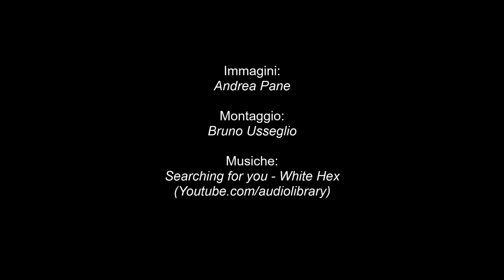Aculepeira ceropegia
Una femmina adulta di Aculepeira ceropegia, ragno di medie dimensioni della famiglia Araneidae, ha catturato una cavalletta della famiglia Acrididae. La cavalletta è saltata nella tela tessuta dal ragno tra le erbe del pascolo; il ragno l'ha raggiunta e l'ha avvolta nella seta prodotta dalle filiere, rigirandola più volte. Nel filmato si vede il ragno aprire i cheliceri (le zanne) per mordere la cavalletta e inocularle il veleno (all'inizio della ripresa in movimento). In seguito si notano le filiere, poste quasi all'apice dell'addome, secernere altra seta per avviluppare ulteriormente la preda. Il tutto in una calda giornata estiva in uno dei SIC-ZSC gestiti dall'Ente dei Parchi Alpi Cozie.